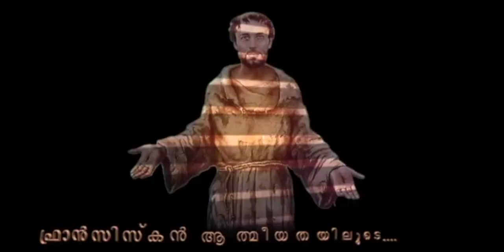നിസ്വസ്‌മൃതി ഫ്രാൻസിസ്‌ക്കൻ ആദ്ധ്യാത്മികതയിലൂടെ... ഫ്രാൻസിസ്‌ക്കൻ രചനകൾ ഭാഗം - 6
Franciscan writings, Dr. Jerry Joseph OFS